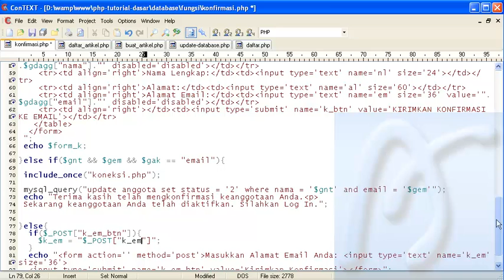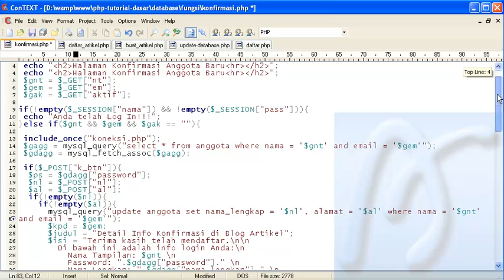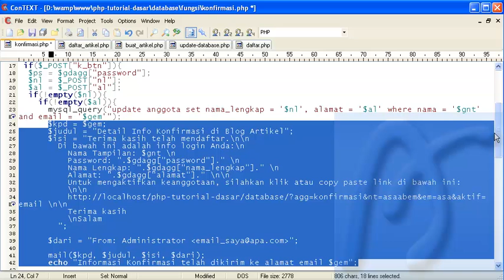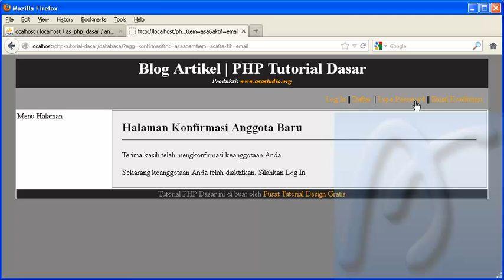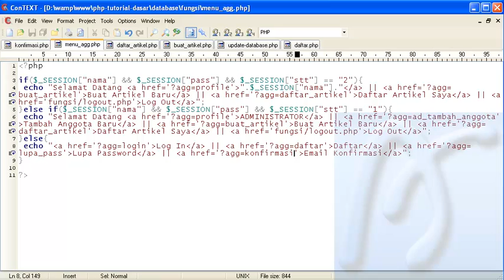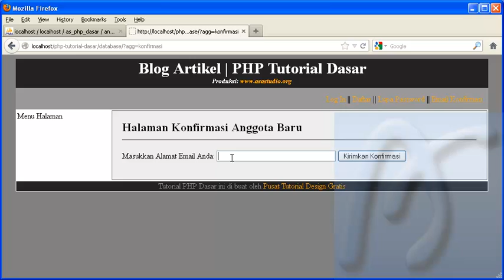PHP Dasar Video Tutorial 112 Membuat Blog Artikel 34 Halaman Konfirmasi bagian 6